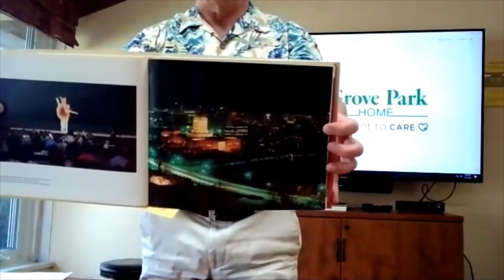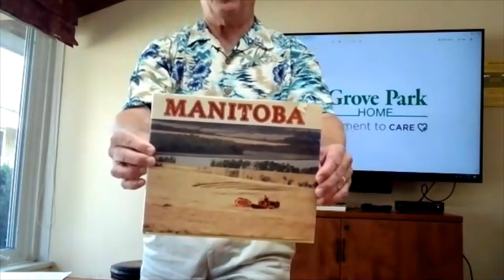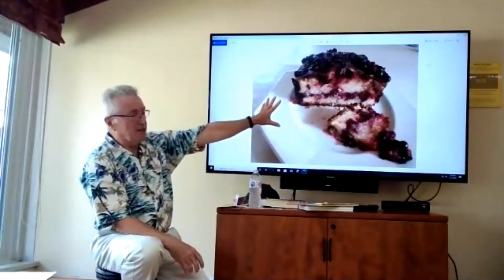GPH Bible Study #15 - Blessed are the Poor in Spirit